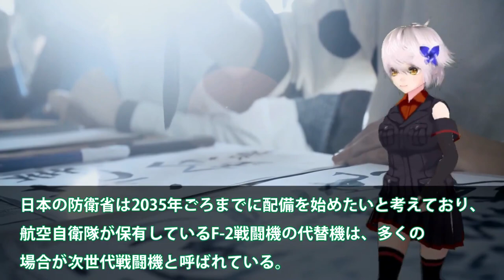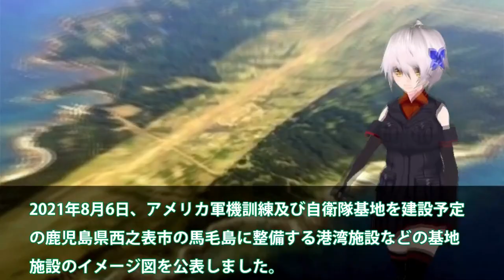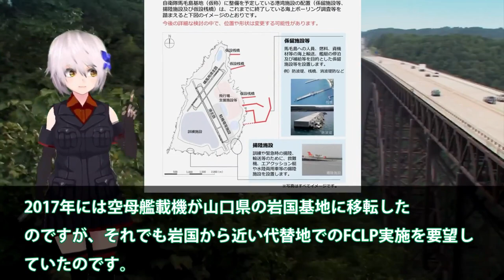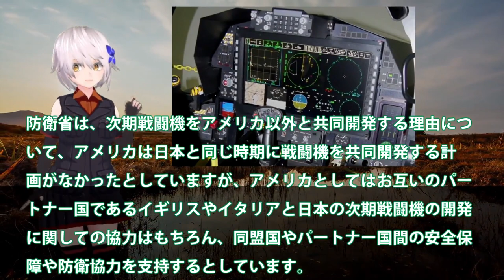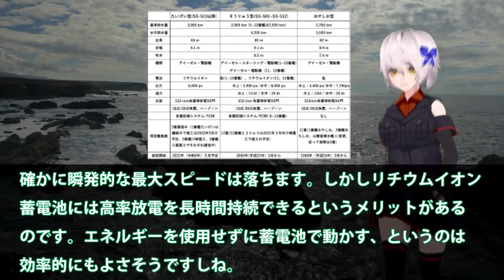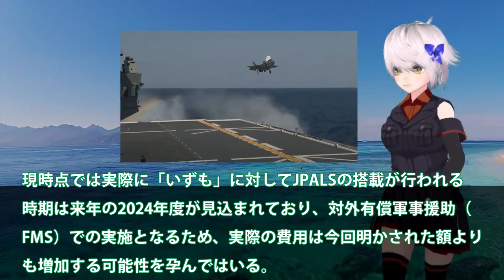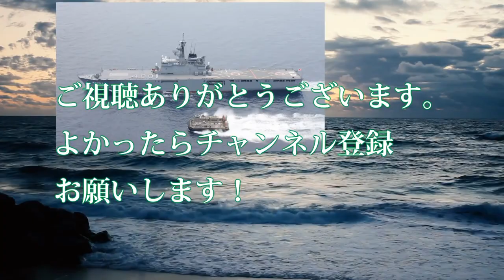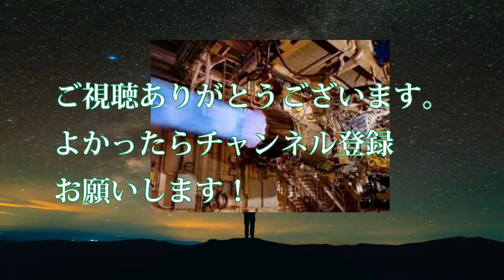陸海空自最強スペシャル 米国が注目する驚くべき新技術XF9をやはり取りにキタ超小型化でF22超え【軍事スペシャル・特集】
01HI社製XF9をやはり取りにキタ英国に！米国が注目する驚くべき新技術・・・超小型化でF22超えのその性能とは？

02防衛省ついに馬毛島イメージ図公開か！いずもとかがを係留可能にする設計？米空母係留に大規模軍事演習場・・・

03まさかの米国切り日本F3純国産開発も断念！ロッキード社からの技術提供廃止？日英伊共同開発ですでに黄色信号点灯・・・

04海自スターリングエンジンに赤信号点灯か！一隻の海自潜水艦で米軍全滅まで5秒前？日米対潜水艦索敵合同軍事演習でも敵ナシ・・・

05海自護衛艦いずもレイセオンと契約！F35B着艦誘導装置JPALS実装へ？F35B艦載で無くすものとは・・・

06空自F3次期戦闘機開発に赤信号点灯か！IHI社製XF9開発ヤメた驚きの理由？戦闘機エンジンを日本国内で開発できな・・・